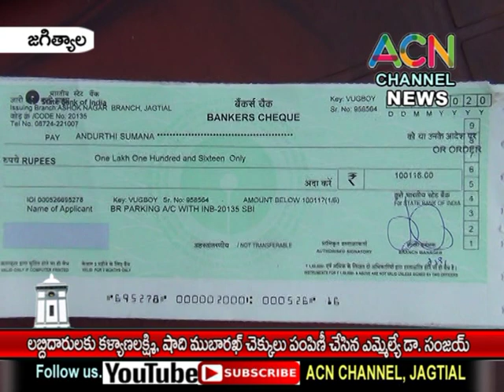జగిత్యాల లో లబ్దిదారులకు కల్యాణలక్ష్మి, షాదీ ముబారక్ చెక్కులు పంపిణీ చేసిన ఎమ్మెల్యే డా. సంజయ్